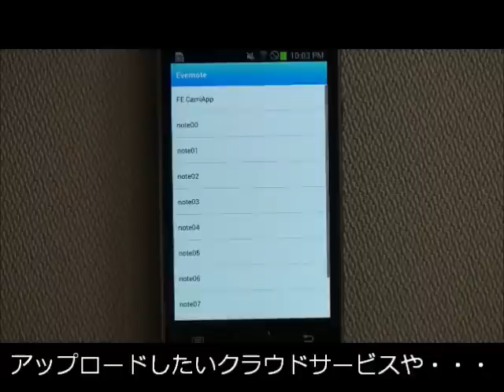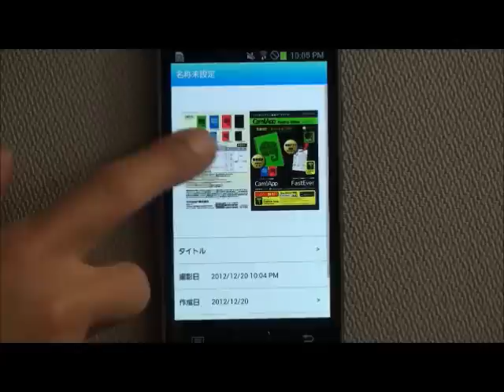コクヨ CamiApp Tips NO.1 キヤノンスキャナー連携（Android版編）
キヤノン コンパクトドキュメントスキャナー imageFORMULA"DR-P208"から、スキャンデータを自動でCamiAppへ取り込みクラウドサービスへアップロードする設定方法と操作方法のAndroid版です。